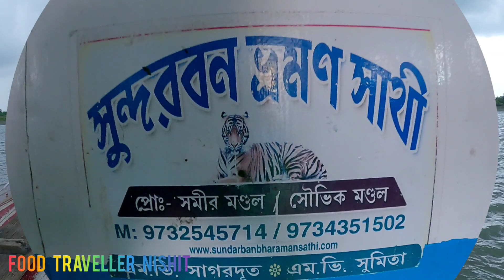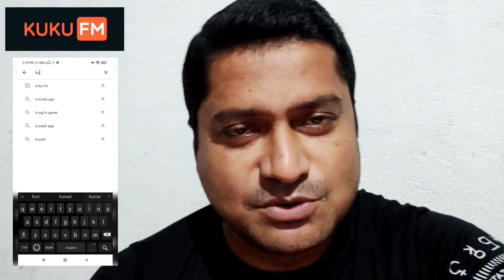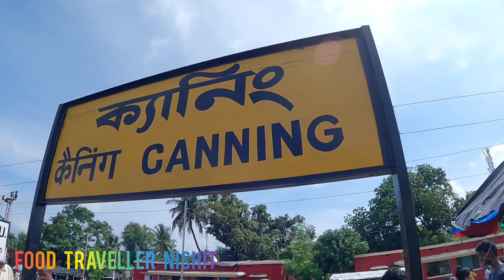সুন্দরবন ইলিশ উৎসবে খুব খারাপ অভিজ্ঞতা || 2 Nights 3 Days Low Cost Sundarban Tour Plan 2022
Topics Cover :
Ilish utsav 2022 Kolkata
Irctc hilsa festival 2022
Sundarban tour package 2022
Irctc sundarban package
Wbtdc sundarban package review
Hilsa season in Kolkata
Sundarban luxury tour package
Travel chhuti chhuti
Ilish utsav 2021 kankurgachi
West bengal tourism
Irctc ilish utsav
Ilish festival Kolkata 2022
Ilish fish price in Kolkata today 2022
কম খরচে সুন্দরবন ভ্রমণ
লঞ্চে ইলিশ উৎসব 2022
সুন্দরবন ভ্রমণ অভিজ্ঞতা
ইলিশ উৎসব
2 nights 3 days sundarban tour package
Weekend trip from Kolkata
Kolkata weekend gateway
2 nights 3 days weekend tour plan